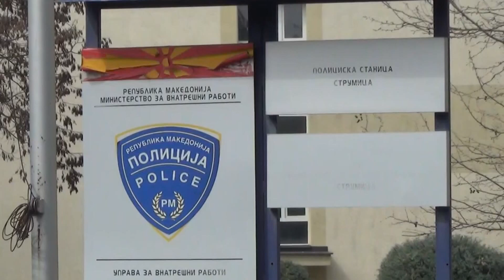СВР СТРУМИЦА ИСЧЕЗНАТИТЕ БРАТ И СЕСТРА СЕ ВРАТИЛЕ ДОМА